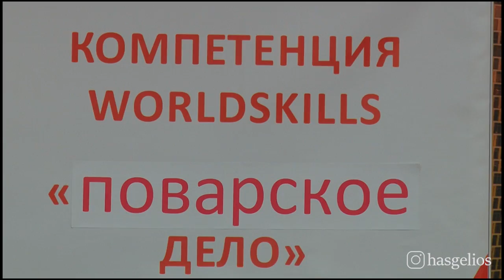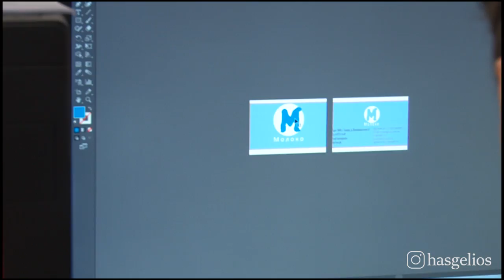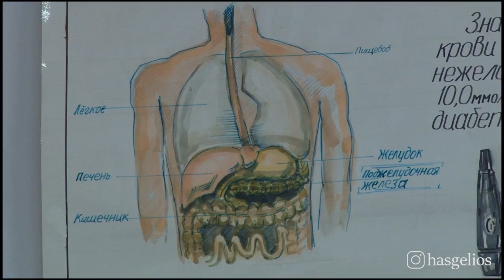Отборочный этап конкурса молодые профессионалы прошел в Хасавюрте